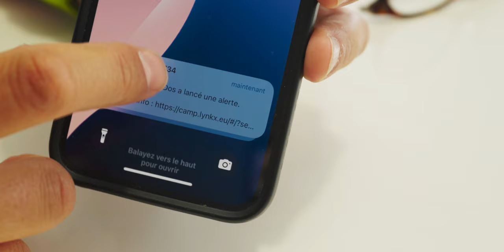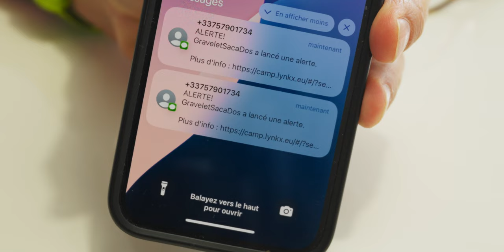LYNKX - La BALISE GPS qui peut vous SAUVER la VIE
Pendant le Challenge du Tourmagne, j'ai eu l'occasion de tester une balise GPS conçue par une société française : Lynkx
Dans cette vidéo, je vous dis tout sur cette petite balise qui peut vous sauver la vie lors de vos aventures à vélo... Et pas que !

00:00 Introduction
00:15 Générique
00:22 La balise Lynkx
07:58 Conclusion